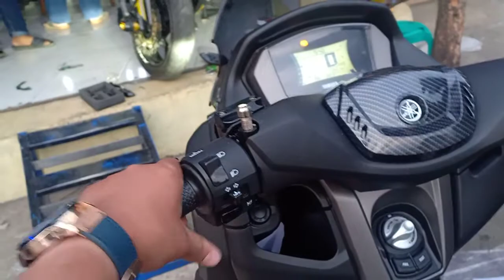Variasi Nmax all new th 2020 hitam doff